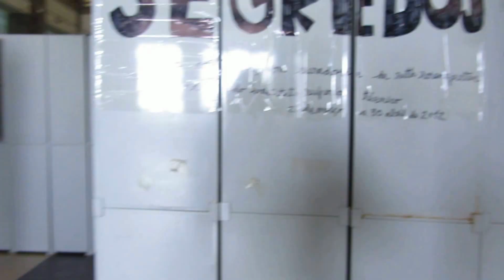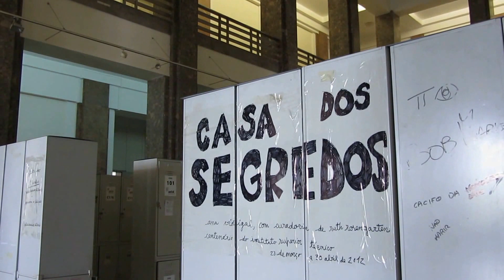(dentro da) Casa dos Segredos